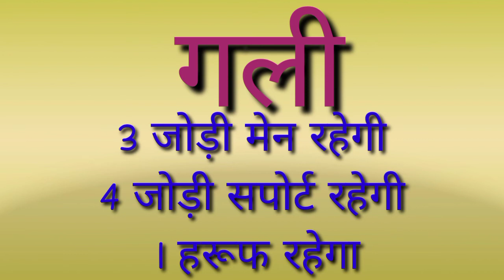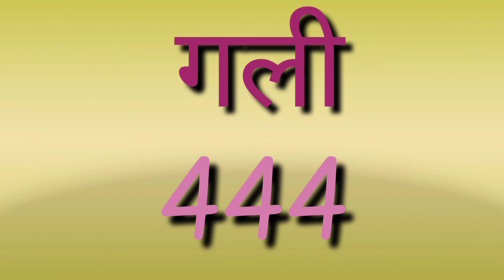Disawar live result || 09/12/2021 || satta king || single Jodi || satta trick || satta owner